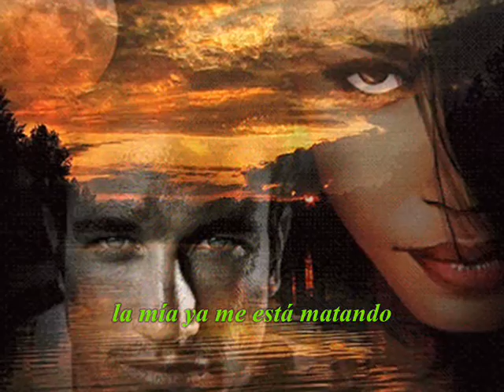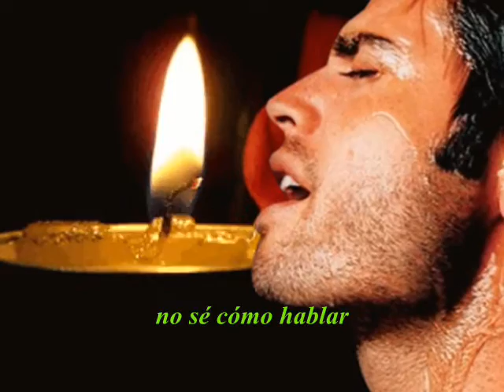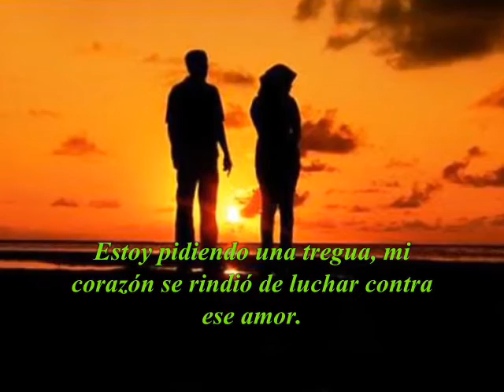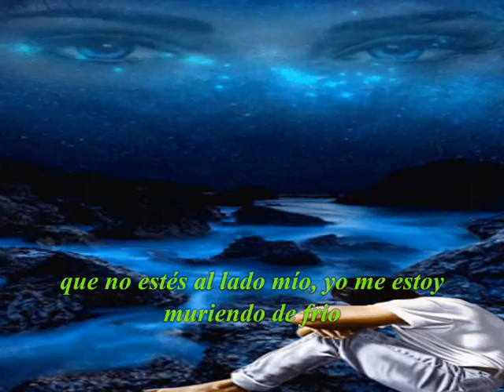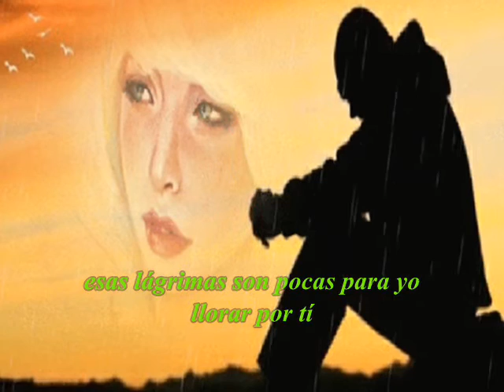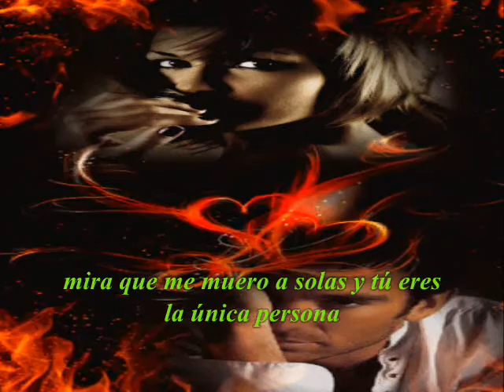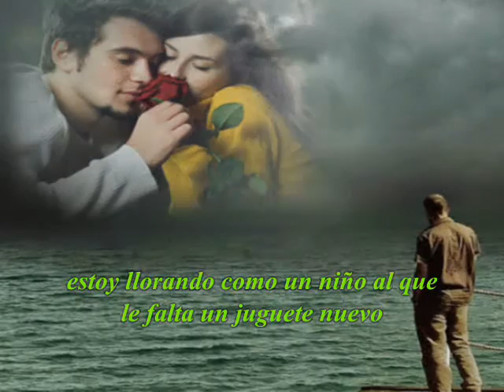Perdóname. Gilberto Santa Rosa (Letra) Carnegie Hall.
Con la voz del "Caballero de la salsa", el gran Gilberto Santa Rosa desde el Carnegie Hall de Nueva York (año 1995) este exitoso tema "Perdóname" para tod@s ustedes amig@s.